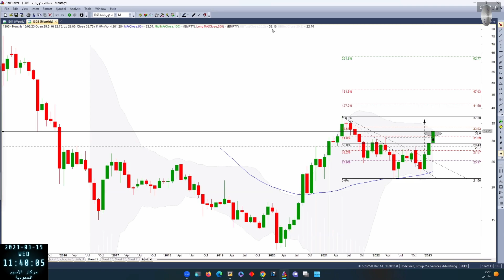صناعات كهربائية 1303 بتاريخ 15 03 2023